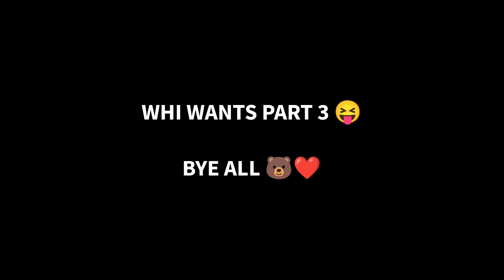TROLLING 😂 CUTE NOOB 😍 WENT WRONG 😭🥺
CUTE NOOB TROLL